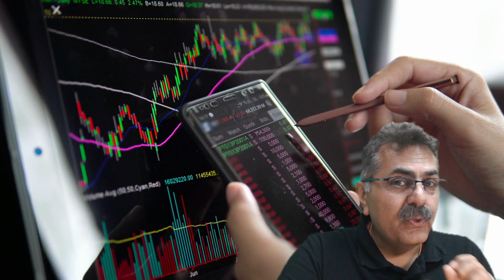Should you Day Trade Daily ?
One  of the most frequently asked questions is that as a Day Trader , should I trade daily. Well the answer lies in your Strategy and your Mindset.
If you are a bit impatient , then scalping may be your answer. If you are patient then swing and position trading may be your answer. All in all , it depends upon the timeline which gets selected. The shorter the time frame, the faster the trades. For more such insights visit or facebook